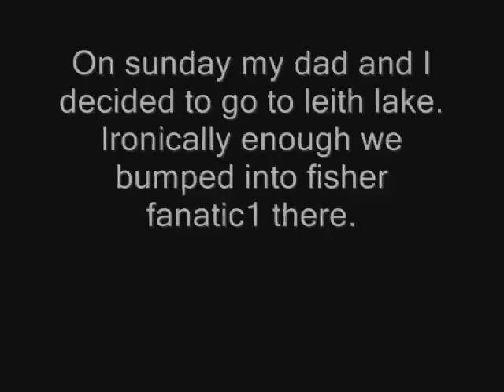Late Fall fishing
Me catching a very nice bass and a nice carp.